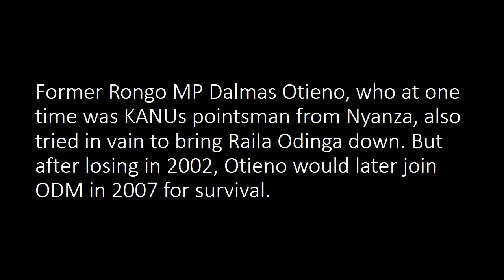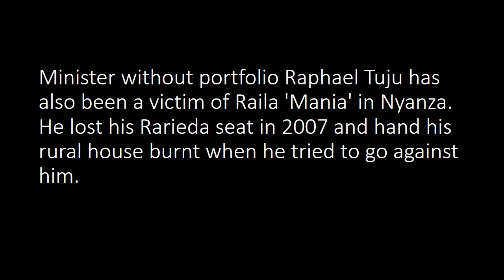Five Luo politicians who tried to kick out Raila but failed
Last week, a fierce Migori Governor Okoth Obado indirectly accused Raila Odinga of orchestrating his predicaments following his latest arrest over possession of illegal firearms.

And his brother, Daudi Okoth, fired shots to Raila, accusing him of being 'too afraid' of losing his Luo Nyanza grip.

"We know some people who thinks that he's a god. He is harassing the governor having realised that his grip is fading away.

"Does he want to tell us Obado is the most corrupt governor in Kenya! We will not sit back. We shall stand for the truth."

But Raila's team has dismissed the latest development as 'hot air', asking Mr Obado to carry his own cross.